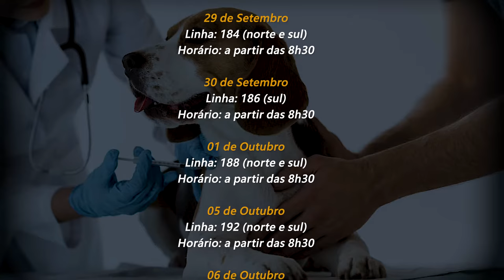Campanha de vacina antirrábica iniciou na zona rural de Rolim de Moura